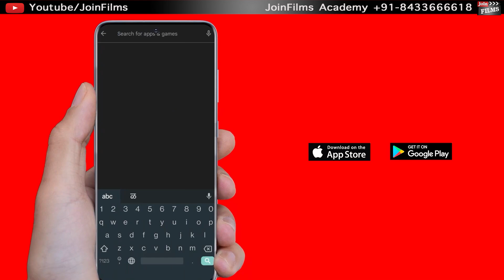How to start singing career? | Agam Kumar Nigam Interview with Virendra Rathore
How to start singing career?,Agam Kumar Nigam Interview,how to become a singer,Bhula Na Sakoge Mujhe,Shukriya Shukriya,Woh Kisi Aur Kisi Aur Se Milke,Kab Tak Yaad Karoon Main,Agam Kumar Nigam,Agam Kumar Nigam Songs,sonu nigam father,singing career,singing career advice,joinfilms,How To Perfectly Sing A Song,गाना कैसे सीखे,गाना कैसे बनाया जाता है,how to learn to sing for beginners hindi,virendra rathore